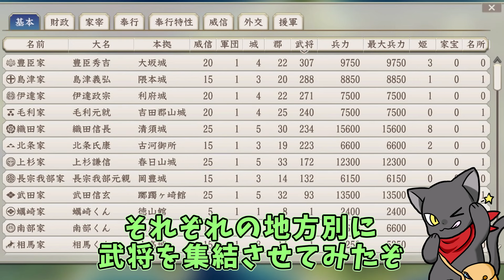【信長の野望】各地方で武将を集結させたらどこが勝つのか試してみた【新生PK】【ゆっくり実況】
1つの勢力に集めるのはよくやるけど地方別に集めたらどうなるのか
試してみました！

更新情報なんかはX(旧Twitter）でも流してます

メンバーシップも本格的に稼働しました登録をお願いします！

＝＝＝＝＝＝＝＝使用素材＝＝＝＝＝＝＝＝